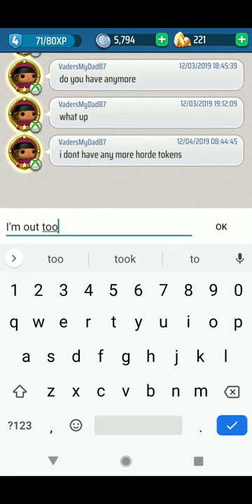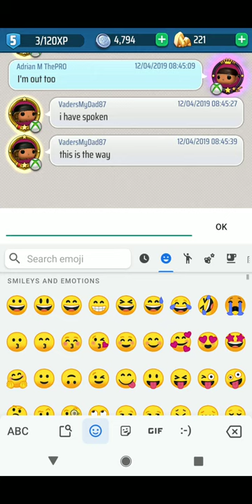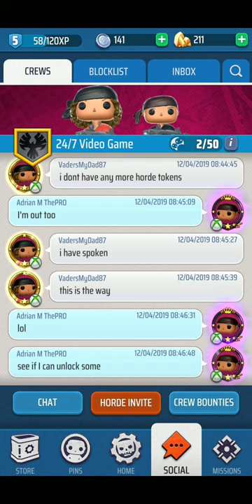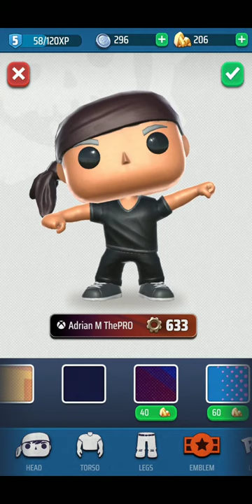Gears POP! 2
24/7 Video Game - All of the best video games all of the time.  Watch Gaming Videos and Movies live or on demand and play free Arcade Games 24/7.